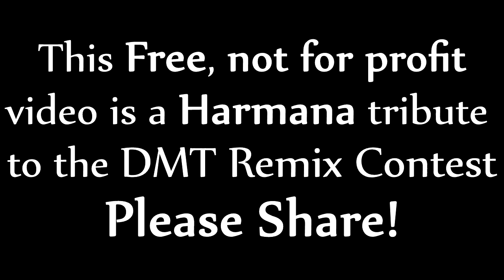DMT's Role in Human Consciousness and Spirituality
for access to Free Blog Posts, and download Free Harmana Podcasts to listen to on the go at

How does DMT affect human consciousness? What are the implications of the transcendental experiences brought upon by this mysterious molecule? Press Play and Learn more about this chemical compound and its involvement in spirituality.

DMT can be synthesized from the amino acid tryptophan by a wide variety of organisms,

DMT is synthesized within the human body.